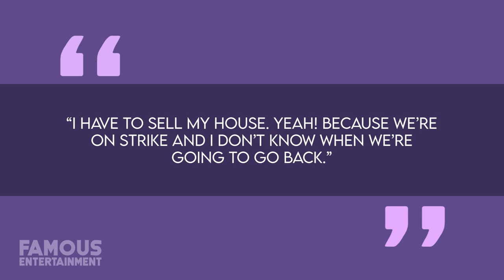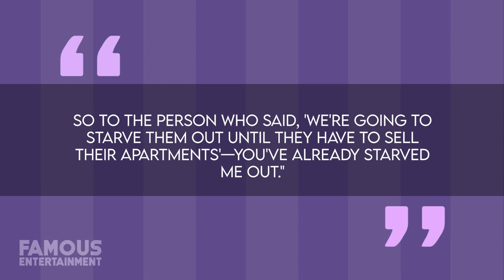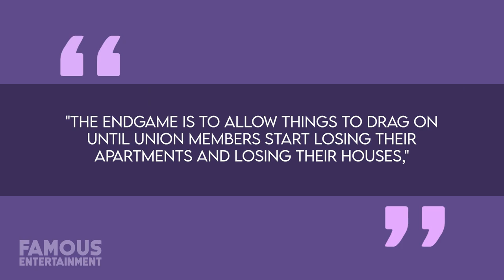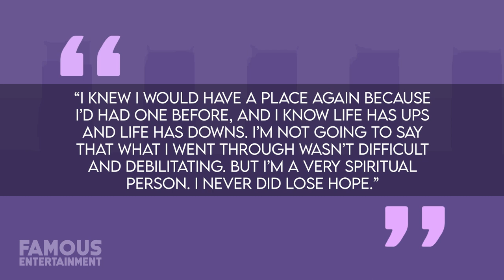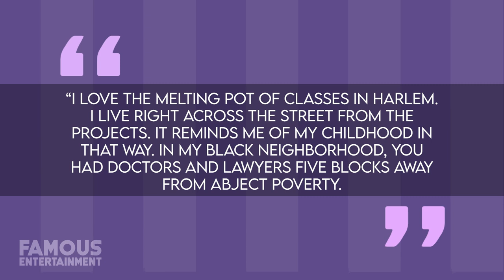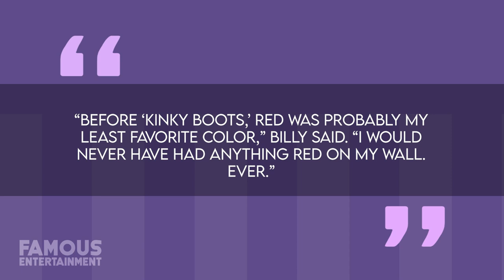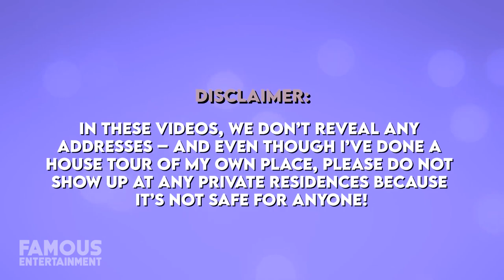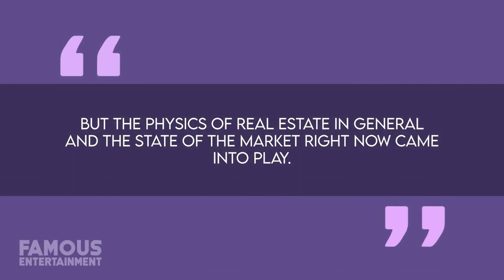Billy Porter | House Tour | Forced to SELL $2.3 Million Long Island Home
Discover the heart-wrenching story behind the forced sale of Billy Porter's cherished Long Island home in this exclusive house tour. As Hollywood grapples with the ongoing WGA and SAG-AFTRA strikes, even A-list celebrities like Billy are facing unexpected challenges. From the outside, Billy Porter's life shines with success, but the entertainment industry's unpredictability, combined with the ongoing strikes, has taken a toll. In a recent interview, Billy shared, "I have to sell my house... Because we’re on strike and I don’t know when we’re going to go back."

Step back in time to 2014 when Billy, in the midst of starring in "Kinky Boots," took the New York Times on a tour of his New York City apartment. The journey to homeownership was far from smooth, as he once carried his possessions from sublet to sublet. But thanks to the success of the musical, he was able to secure a two-bedroom rental in Harlem, complete with the features he'd dreamed of. From a green-painted foyer to a welcoming home office, Billy's apartment exuded warmth and creativity. He adorned his space with carefully curated artwork, a testament to his commitment to supporting artist friends. A deep connection to the color red, symbolic of his character's journey, even transformed his perspective on interior design.